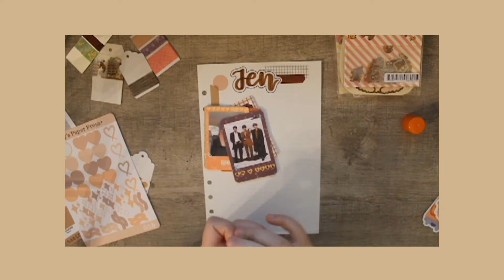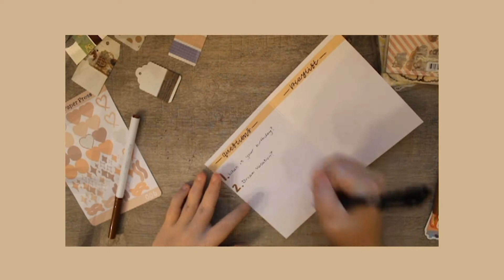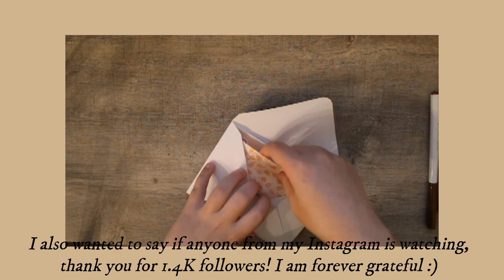Penpal with me #3 (Letter to Jen) II Beige color scheme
Hello! Please feel free to check out my other videos:) Down below there will be a list of everything I used or included (That I didn't get from penpals), the links to any possible websites I received materials from, a link to the music and a link to my Instagram.

It really means a lot. If you enjoyed, I would really appreciate a like~ And if anyone has any tips that you think would make my videos better, that is also appreciated :)

Stationery I used/included (That I can remember and didn't get from penpals):
- A5 grid refill paper: Amazon
- White solid color grid washi tape: Stationery Pal
- Blue Rilakkuma stickers: Stationery Pal
- Orange pale solid colored washi tape: Stationery Pal
- Pink Rilakkuma stickers: Stationery Pal
- Tonkatsu Sumikko Gurashi PVC stickers: Stationery Pal
- Corgi and husky stickers: Stationery Pal
- Pink rectangle, circle and square stickers: Stationery Pal
- Champagne color palette sticker sheet: Poppy's Paper Press
- V1 Taehyung polaroid polco: Poppy's Paper Press
- BTS Taecore pantone sticker sheet: Poppy's Paper Press
- Kawaii coffee shop foods sticker sheet: Poppy's Paper Press